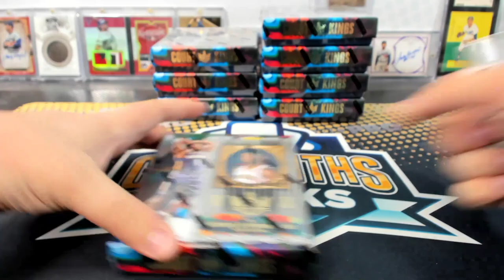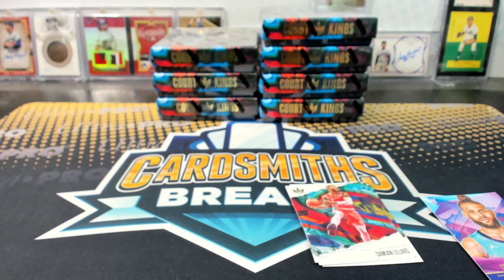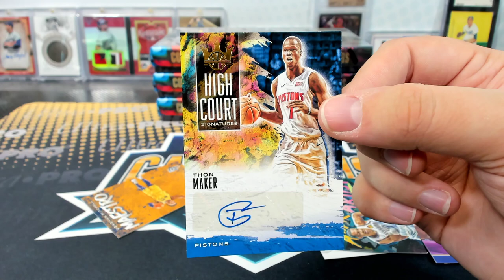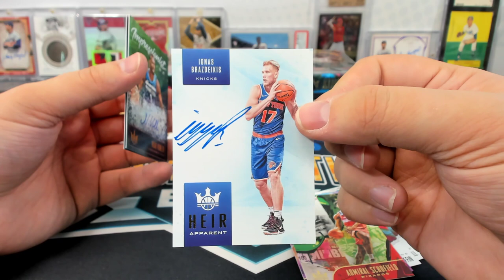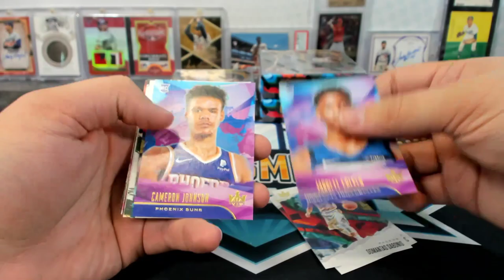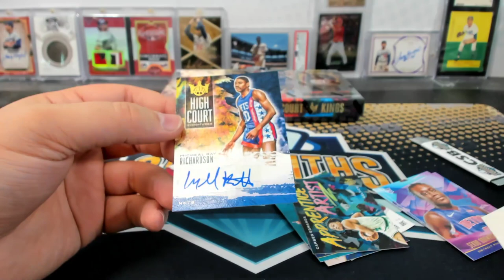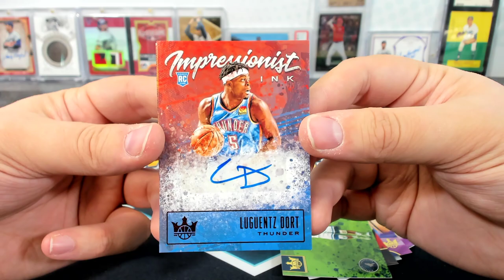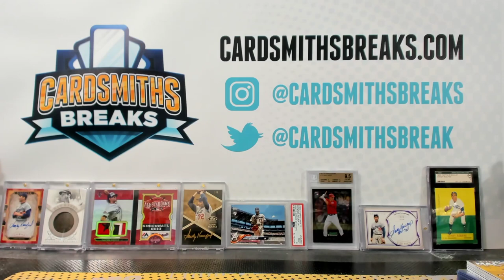2019-20 Panini Court Kings Basketball 8 Box Half Case Break #1